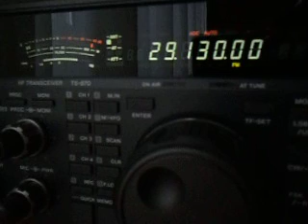TR8CA on FM @ 29,130MHz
1 Nov 2011, Alain TR8CA doing some QSO on 10FM.